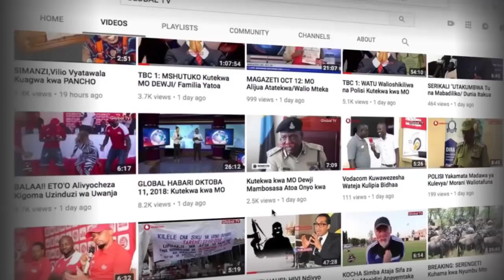"RAIS katupa Bilioni Moja, Sitoki Hapa" - WAZIRI JAFO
Waziri wa Nchi, Ofisi ya Rais, Tamisemi ,Selemani Jafo Amefanya ziara katika kijiji cha chamwino ikulu na kukagua barabara za mji huo na kuwataka maafisa wa Tarura kusimamia ujenzi wa miundombinu hiyo kwa kuwa yeye anatembea na tape atapima mwenyewe kujua ubora wa barabara.